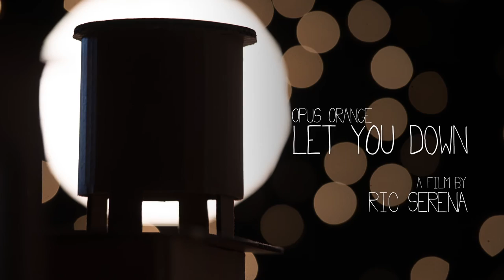Let You Down - Opus Orange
Music Video for "Let You Down" from Opus Orange's album Anatomic (2016).
Character Design by Vaj Potenza

Jen Serena
Isola Serena
Graham Robertson
Chuck Ozeas
Dave Palmer
Kessler Crane
Dave Powitz
and my Mom & Dad (who gave me a super 8 camera when I was 11 and haven't stopped believing in me).

Shot entirely with the Nikon D810
Edited & Composited with Adobe Creative Suite.